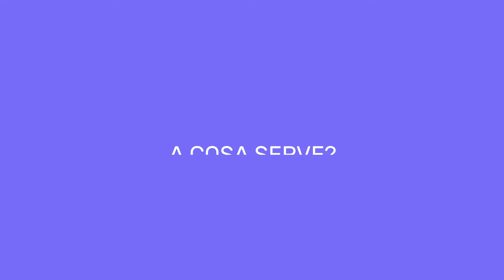Con il "Project based learning" progettiamo per includere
"Con il Project based learning progettiamo per includere" è una puntata video di Riconnessioni realizzata per “Progettare per includere” un percorso di formazione e sperimentazione collaborativa rivolto a docenti di scuola primaria e secondaria di primo grado che unisce due temi
- l’innovazione, vista come la capacità di progettare analiticamente e rigorosamente esperienze didattiche non-tradizionali
- l’inclusione, vista come la capacità di lavorare con l’intero gruppo classe spesso con una composizione eterogenea, senza lasciare indietro nessuno